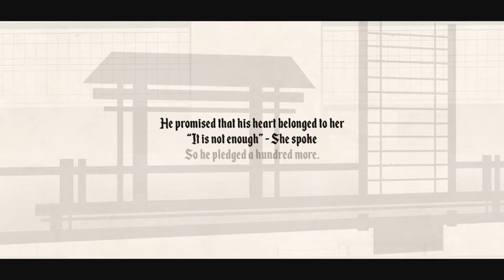Heartaker - Slice And Dice! - Ludum Dare 44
An awesome dash'n'slash arcade style entry for Ludum Dare 44 with, what I think is, only one big issue!

(Unless I used the game audio, which is common)